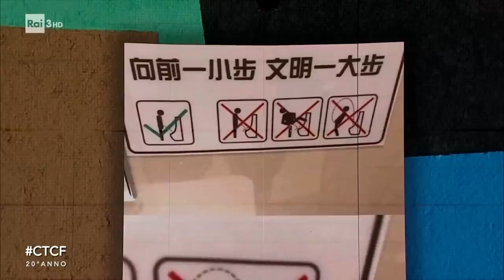Luciana Littizzetto e la lettera per il piccolo Enea - Che Tempo Che Fa 16/04/2023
- "Caro Enea, bel cicciottino di 2 kg e mezzo, cucciolo di specie umana. Piccolo avannotto che dai le tue prime bracciate nel mare tempestoso della vita. Sono certa che avrai al tuo fianco una mamma e un papà al 100% che ti ameranno moltissimo. Purtroppo la vita a volte somiglia alla scuola guida: le partenze in salita sono difficili, ma se impari a farle, non ti spaventa più nulla. Enea non credere mai a quelli che dicono che la tua mamma ti ha abbandonato. Non ti ha abbandonato, ti ha affidato. Sono due verbi molto diversi sai... quando crescerai lo capirai". La lettera di Luciana Littizzetto al piccolo Enea.